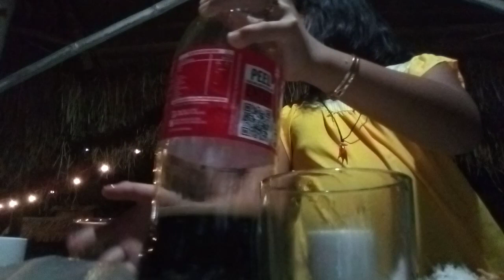Tara eat sa kapeatbahay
@lanie calica vlog